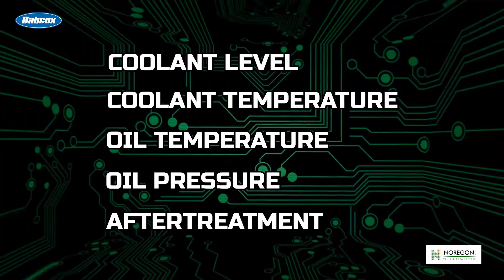Fault codes come at you fast, here's how to manage them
Connected trucks are part blessing, part curse. While it’s hugely beneficial to know of an equipment service need as soon as it’s required, it’s easy to get buried in notifications. OEMs and technology service providers are doing their part by coding fault codes with red and yellow indications to help guide your truck service decision-making priorities, but even then, it can be hard to stay on top of it.

So here are our top tips for parsing through your fault code notifications so you can manage your trucks effectively.